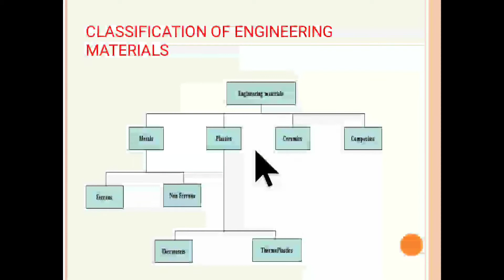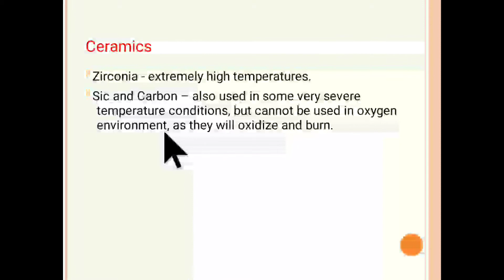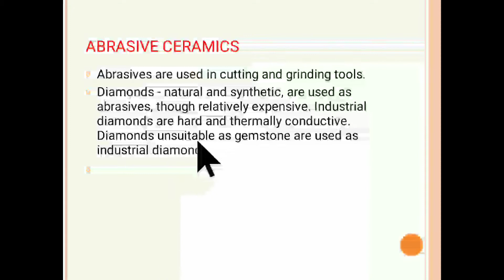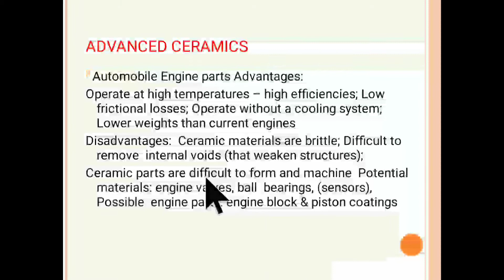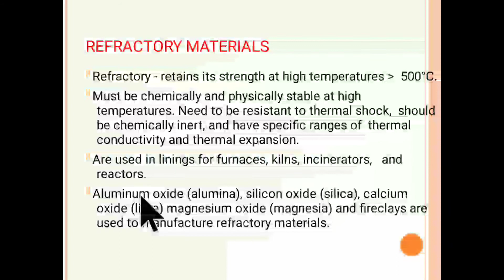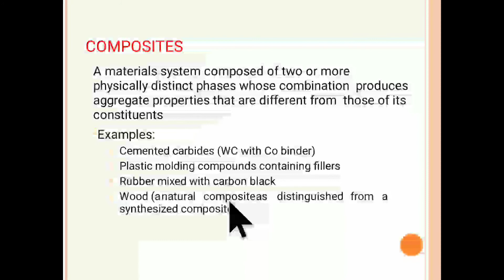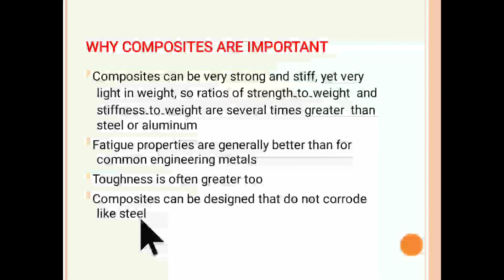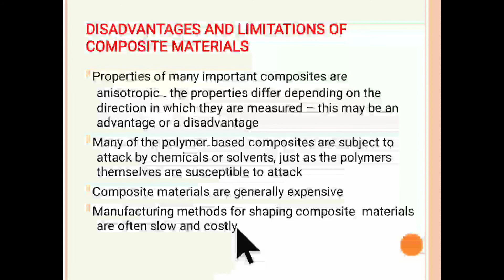Material testing and evaluation in hindi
Ceramics, composites, Engineering materials